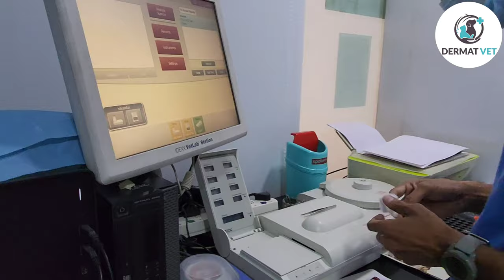Pododermatitis ,complete diagnosis and treatment- The curious case of Luna